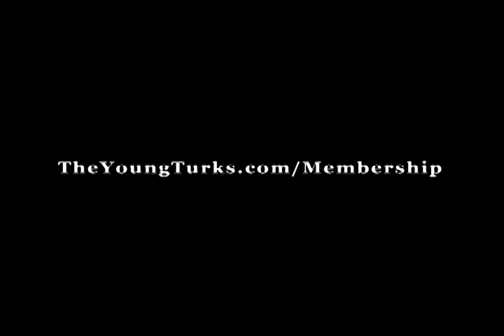Politically Incorrect Truths Or BS?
His claim that ugly couples are more likely to have sons made headlines around the world yesterday.

But this is not the first time that evolutionary psychologist Satoshi Kanazawa has stirred up controversy with his outspoken declarations.

Usually perfectly timed to coincide with his latest book, The London School of Economics researcher has come out with a raft of startling claims about what makes us human.

Already this year he has claimed that men who cheat on their girlfriends or wives are less intelligent.

And he claimed that most suicide bombers are Muslim because they do not have enough sex.

He even gave psychological reasons why liberals are more intelligent than those with more conservative viewpoints.

Yesterday it emerged that he had unearthed new evidence that proved the principle that if a parent has any traits that will benefit one particular sex of child, they will have more of that child.

According to Kanazawa, in women this means physical attractiveness is a trait that is passed down, leading to more baby girls for better-looking women.

His latest book is almost perfectly designed to provoke debate and cause a storm of controversy with almost every entry.

Named 'Ten Politically Incorrect Truths about Human Nature' it uses Kanazawa's evolutionary psychology theories to tackle some difficult subjects.

Kanazawa examined the 10-volume compendium The Encyclopedia of World Cultures, which describes all human cultures known to anthropology - more than 1,500 in total.

He found that liberalism was entirely absent in their detailed examinations of each traditional civilisation.

Sharing of resources, especially food, was often mandatory among hunter-gatherer tribes and trade with neighbouring tribes often took place.

Kanazawa discovered that there is no evidence that people in contemporary hunter-gatherer bands freely share resources with members of other tribes.

'It may be reasonable to infer that sharing of resources with total strangers that one has never met or is not likely ever to meet -- that is, liberalism -- was not part of our ancestral life', he writes.

Kanazawa's hypothesis, in the same way as with the cheating men (below) is that more intelligent people are able to adapt more readily to novel behaviour.